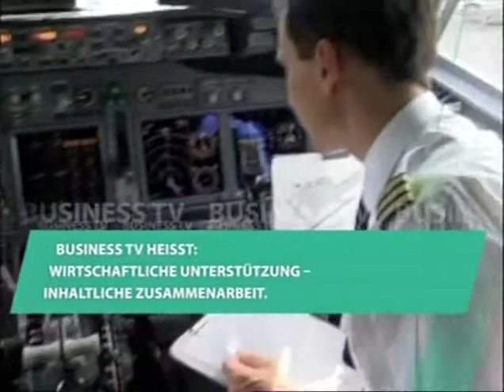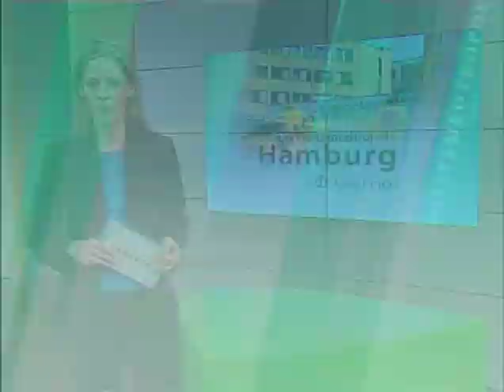Burnout - Talk Gesundheitsmedtropole Hamburg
Gesundheitsmedtropole Hamburg - das Business-TV-Format der Asklepios Kliniken Hamburg in Zusammenarbeit mit Hamburg1 - Moderation: Sara Schönborn